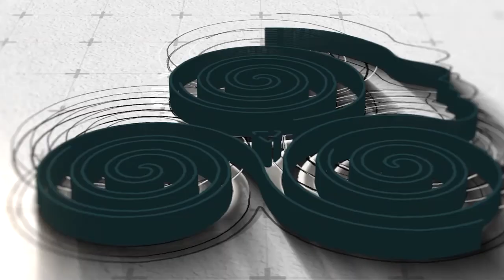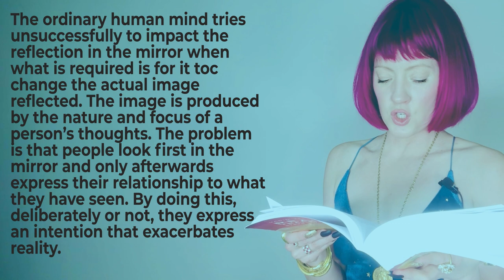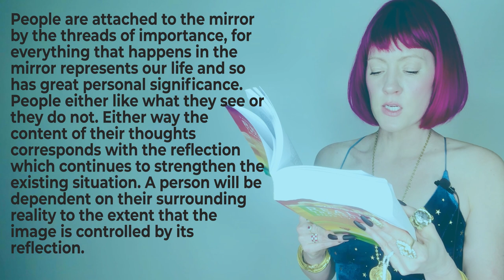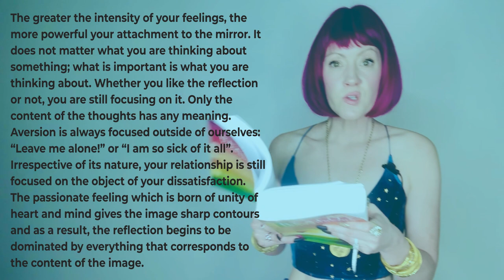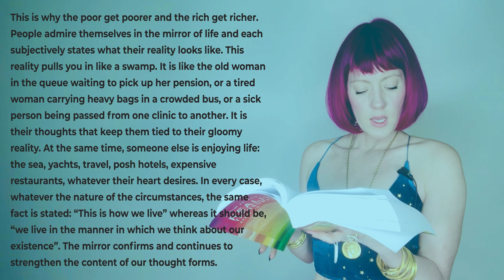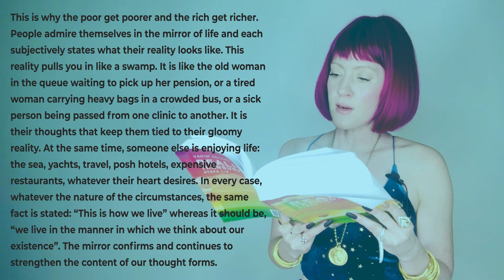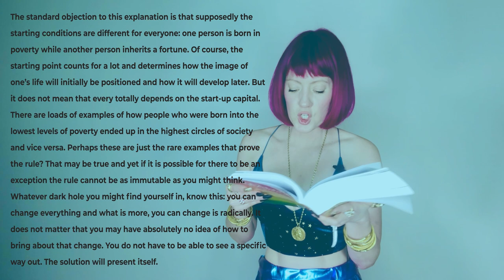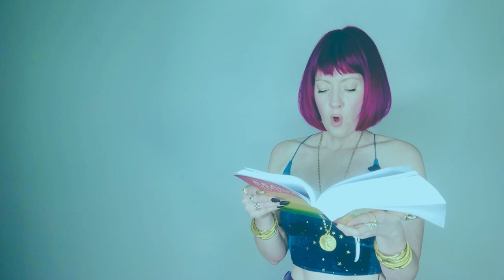PART 3 The World Comes To You 4 Part Reality Transurfing Mirror World Concept Series